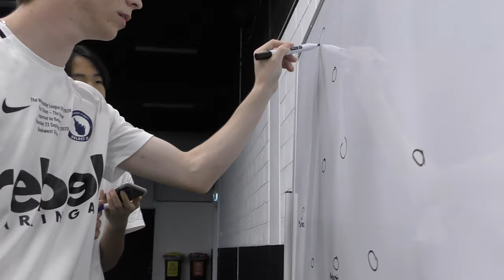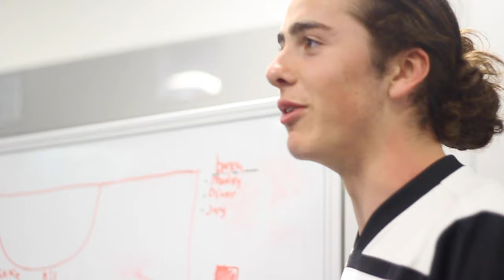BEHIND THE SCENES AT BANKWEST STADIUM | The Wednesday League 2019-2020 supported by Bankwest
Feel the raw atmosphere of GameThree - The Decider day with this Behind The Scenes showreel of clips from the big night.

Keep up with The Wednesday League on social media;